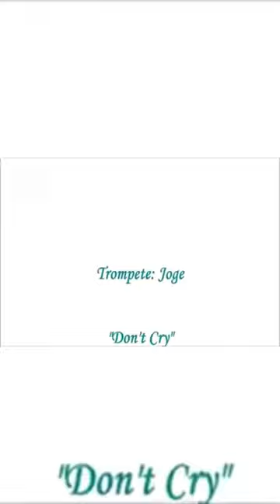She made me cry on trumpet...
Este vídeo foi apenas para demonstrar um trompete para venda.